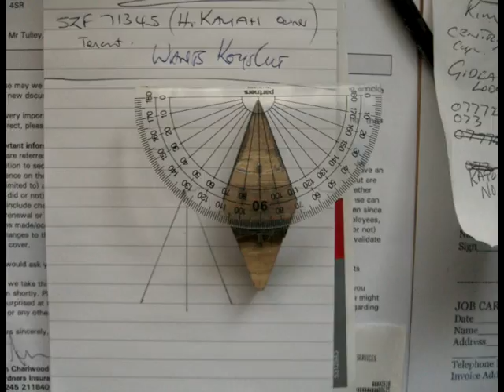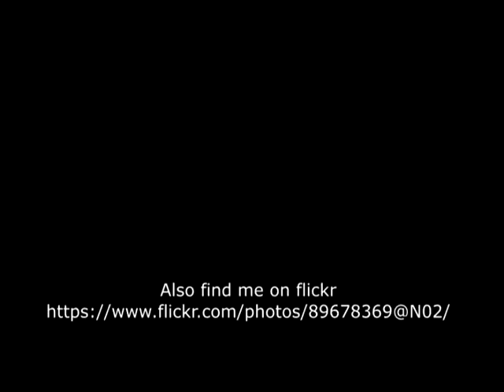Miniature Dog cart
Made using a photograph as the pattern